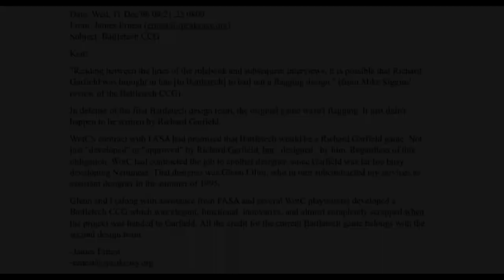Making Great Games with James Ernest (plus an early history of the BattleTech TCG)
James Ernest has been designing games for almost three decades now. While his early involvement with the BattleTech Trading Card Game is what prompted this conversation, we had a great time exploring game design in general, his unique career, and tips for aspiring game designers. James hosts his own podcast, Here All Week (link below), and maintains a wonderful presence online. You can download and print most of his games for free, links for which can be found on the Crab Fragment website.

Connect with James online!

CAMERA GEAR USED:
○ Extension Tube
○ Audio Interface

Renegade HPG logo - Illustration by D.C. Bruins
Music credit - A New Dawn (Bred for War Edition) by Timothy Seals, Track 4 - Arkham Bridge (Cover) & A Small Victory